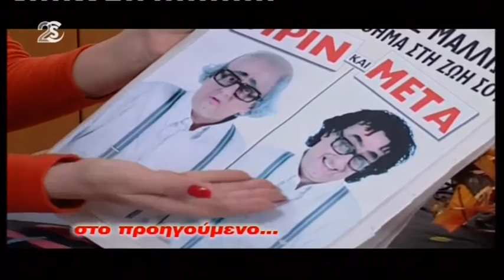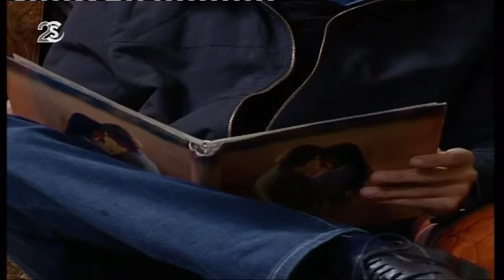Οι τάκκοι ΄Γ κύκλος επεισόδιο 55